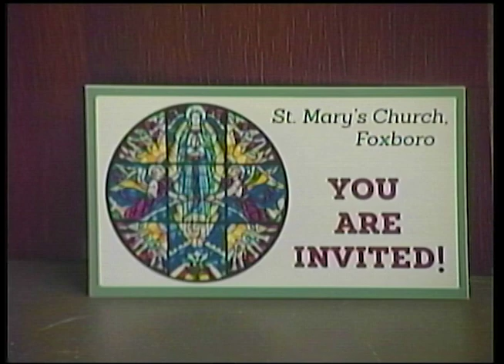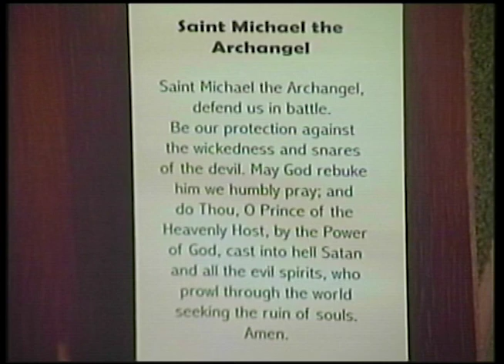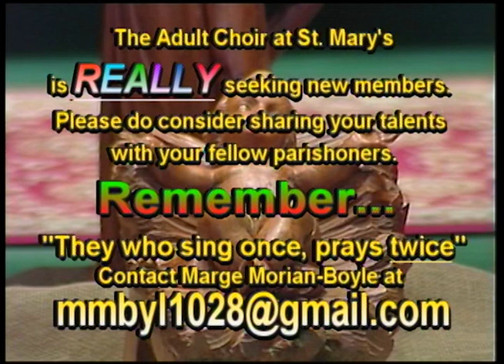St. Mary's Mass Christmas Day 12/25/23